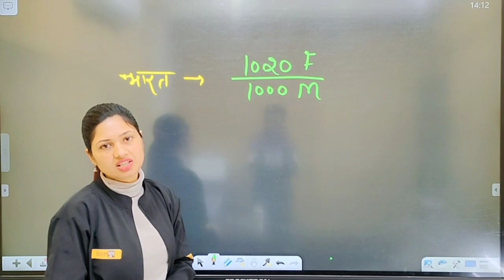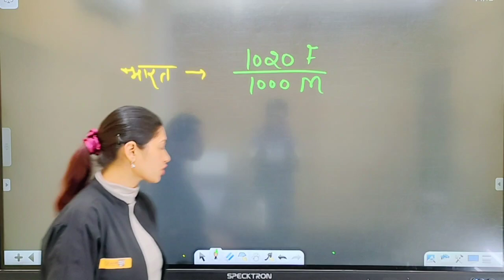राष्ट्रीय परिवार स्वास्थ्य सर्वे 2021 के अनुसार भारत में Sex Ration | By Sonam Mam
➡️UPSSSC PET 2023 NOTIFICATION 🔥UP POLICE NEW VACANCY 2023 राष्ट्रीय परिवार स्वास्थ्य सर्वे 2021 के अनुसार भारत में Sex Ration | By Sonam Mam